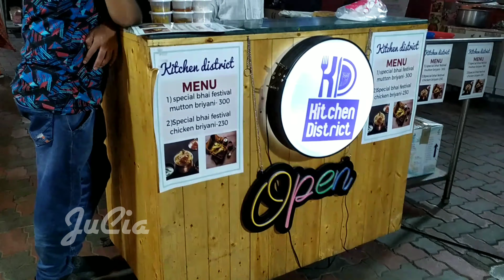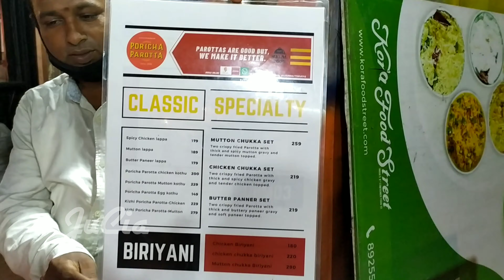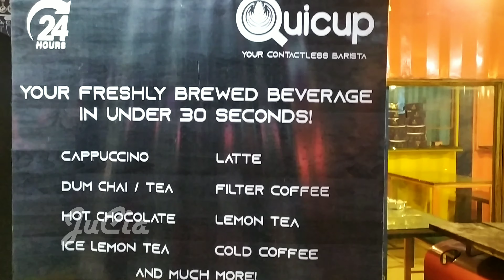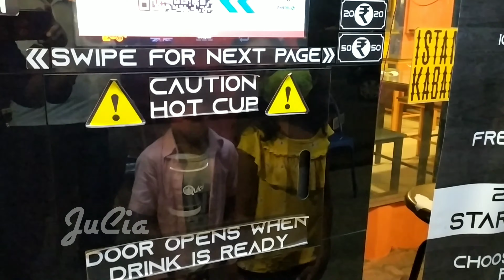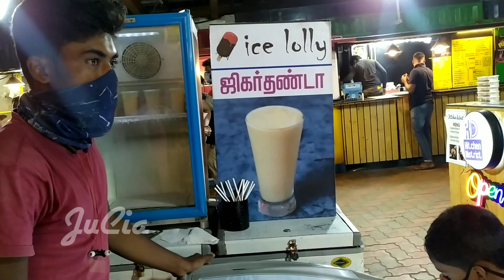Variety Food @ One place | Kora Food Street - Anna Nagar | Chennai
Open timing - Evening